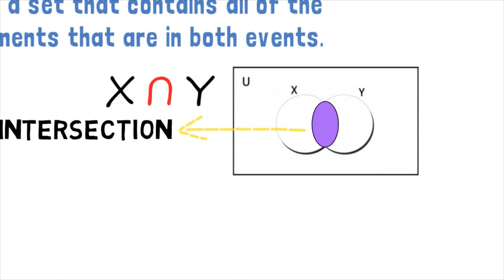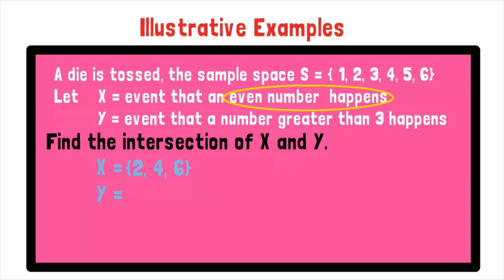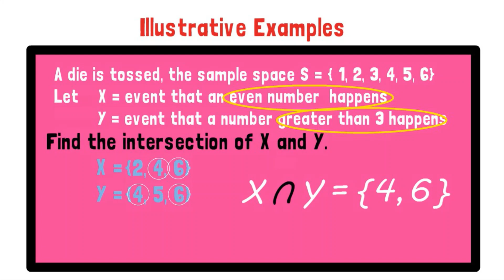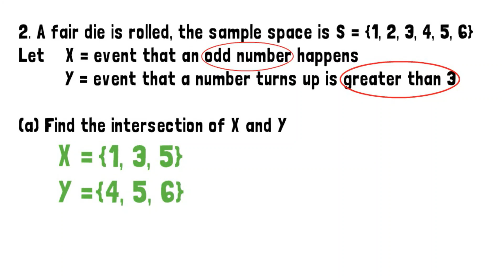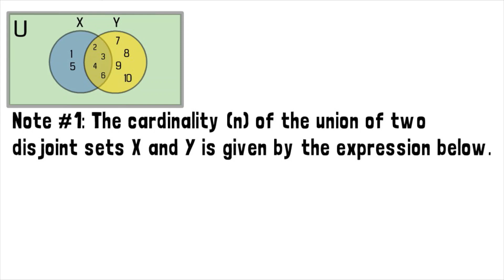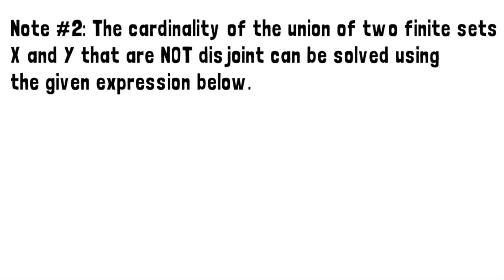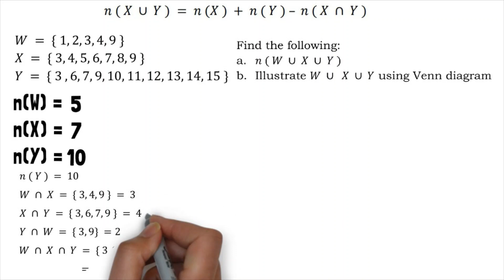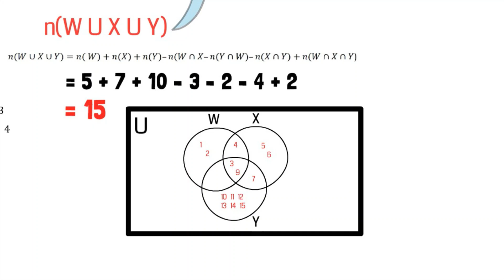[Math 10] Union and Intersection of Events in TAGALOG Part 2/2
In the second part of this two-part video, Sir Larrie discusses the Illustration of Events and the Union and Intersection of Events particularly the INERSECTION OF EVENTS

Mathematics 10 3rd Quarter Module 6: Illustrating Events and Union and Intersection of Events Part 2/2 | Grade 10 Math [in Tagalog/Filipino]
For more Math related contents please do follow us on: